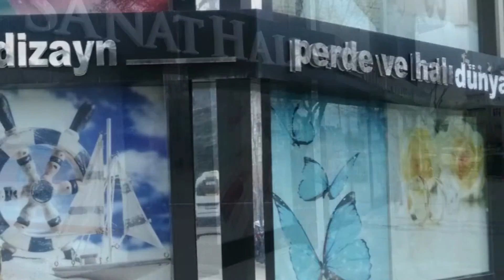Vitrin Concept Karaman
Karaman'ın Haberi Var!